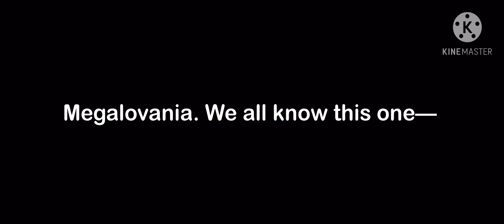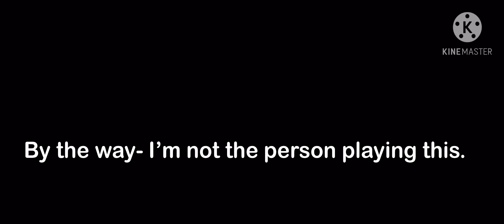Me trying to play piano, and horribly failing.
Before the pus comes to comment saying ‘’u dident plEy thA conDy mOuntaiN-‘’ yeah, it’s auto generated. I never said I played it. And the last song is the real candy mountain. :D